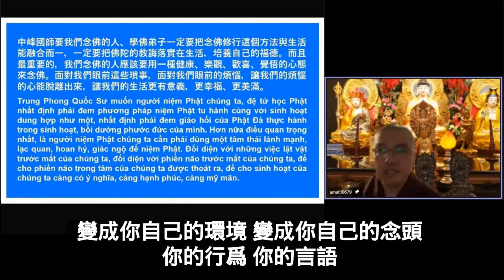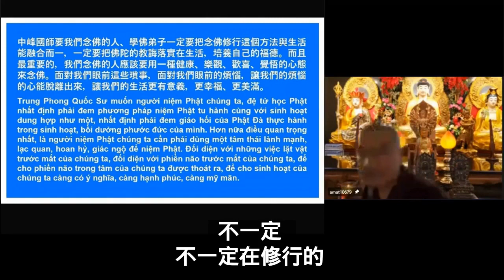學悟法師20220212 a 我們念佛人應該要用一種健康、樂觀、覺悟的心態來念佛，面對我們眼前這些瑣事，面對我們眼前的煩惱心，讓煩惱心，能脫離出來，讓我們的生活更有意義、更幸福美滿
學悟法師20220212《中峰三時繫念法事》（五）
你看看我們現在 是不是這樣 是不是老樣子 大家都不敢承認 我跟你講 你承認 再過幾天元宵節了 趁這個機會趕快懺悔：師父 我舉手 我真的是老油條 還是老樣子
甚至於有時候 越學越苦 不學佛的時候還好 一學佛 越修越亂 越學越苦 什麽原因呢 你(有)沒有發現這種的體驗 我拼命每天都在念阿彌陀佛 我天天都在拜佛 我天天都在誦經 煩惱有沒有減少 沒有 真的 我們人 很多這些毛病 自己都不知道
這些毛病建立在哪裡
中峰國師告訴我們 沒有把這個【我執】看破 這個就是我們學佛的障礙 你們有沒有發覺呢 這個就是我們學佛最大的障礙 今天我們 念這句阿彌陀佛 就是要把這個障礙除掉 就是要修這一個 所以我們淨宗 淨宗修學的宗旨建立在哪裡 清淨心 你把【我執】放下了 你的清淨心起來了
所以我們學佛 第一個好處是建立在哪裡 知道嗎 你們有沒有去發現 我們學佛最大好處 你能夠明白這個道理 事實的真相 建立在哪裡 它能夠包容 這個就是學佛的好處 你能夠包容一切萬物 對人對事對物 你沒有那麽容易去計較 你的人生當然很樂觀了 你的人生當然很快樂
今天爲什麽我們會很苦 斤斤計較 對人對事對物 沒有一件事都不計較的 你説你不苦 誰苦呢 所以很多人說 師父 什麽樣的人是最快樂 你能夠包容一切 你就是最快樂的 你就是最樂觀的
所以 中峰國師 要我們念佛的人 學佛弟子一定要把念佛 修行這個方法要與生活能夠融合而一 你真的一定要把這句名號變成你自己的生活 變成你自己的環境 變成你自己的念頭 你的行爲 你的言語 統統全部融合而一 你念這一句阿彌陀佛那就不可思議了
一定要把佛陀的教誨 落實在這個生活 去培養自己的福德 這個才是念佛 不然的話中峰國師怎麽說【道人若要尋歸路 但向塵中了自心】就是叫你要把這句名號落實在生活裡面變成你自己的 變成你自己的功德 變成自己的智慧 這個就是阿彌陀佛的功德的力量 彌陀名號的功德力量 不在建立在外界 都是建立在我們自己的生活裡面 那個才是念佛的功德力量 不然的話 我們念阿彌陀佛 不會有得力的
祖師大德爲什麽念佛不疲勞 念佛爲什麽法喜 因爲他把一句名號變成自己生活的力量 變成自己生活的一個方向 一個目標
所以我們念佛的人 應該要用什麽樣一種心態 來念佛呢 中峰國師告訴我們 用你的樂觀 用一個健康的心 用一個歡喜的心 用一個覺悟的心態來念佛 來面對我們眼前這一些的瑣事 面對我們眼前的煩惱 讓我們這個煩惱的心 能夠脫離出來 讓我們這個生活能夠 更有意義 更有美滿 更有快樂 這個就是我們念佛 你能夠明白這個道理嗎 你能夠悟出這個道理嗎
説起來 能夠明白的人不多 所以很多人爲什麽念佛不能得力的原因 以爲 認爲我坐在那邊念佛堂 我念阿彌陀佛 真的是修行嗎 不一定 不一定在修行的 你看很多人在拿著念珠 天天拿著這個經本走到哪裡拿著念珠 走到哪裡拿著計數器 天天阿彌陀佛 阿彌陀佛 阿彌陀佛 真的在修行嗎 也不一定